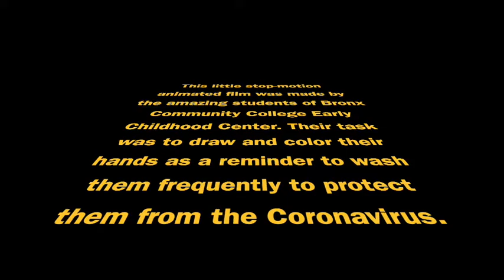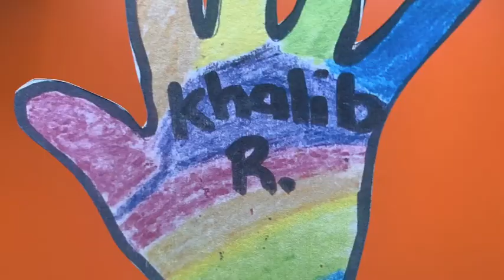Bronx Community College Early Childhood Center - HAND Stop-Motion Animation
Puppet Time with Mr. Andy - Lesson add-on FUN!

This little stop-motion film was created by the amazing students of Bronx Community College Early Childhood Center.